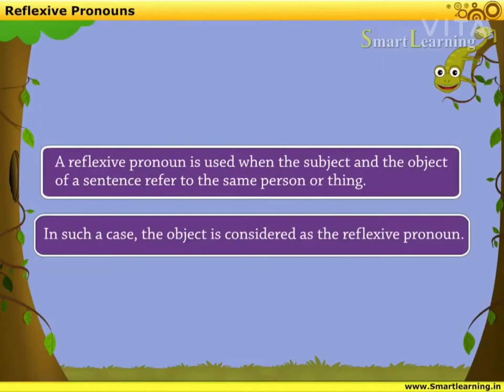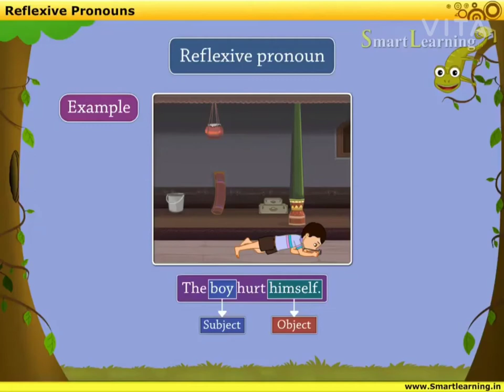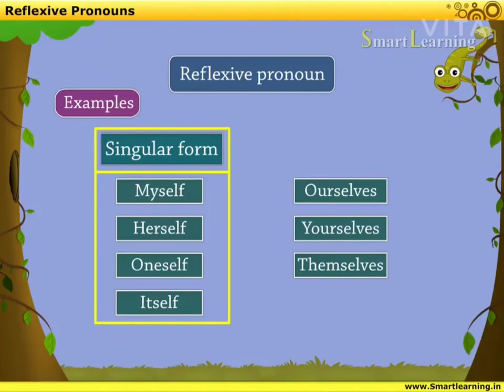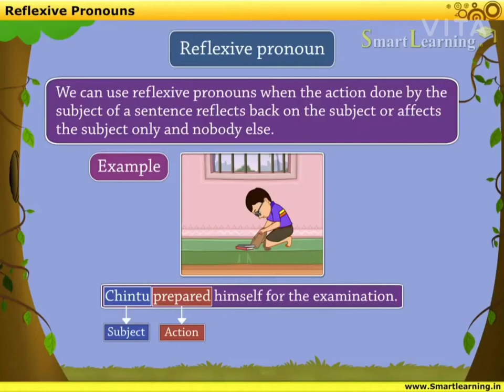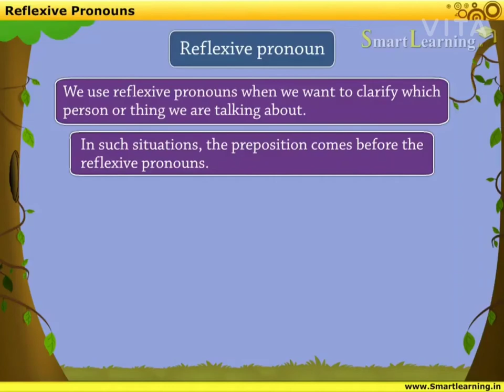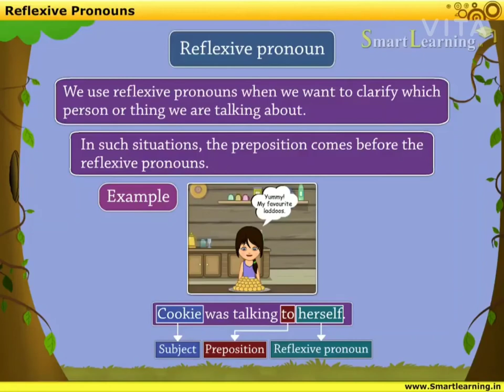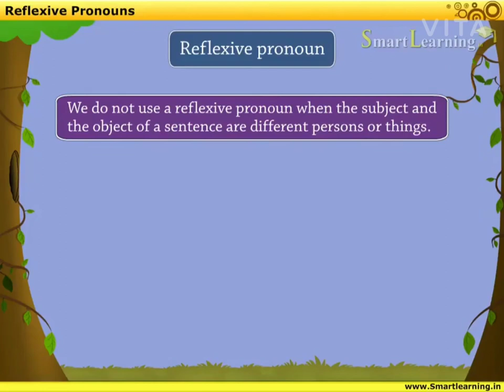English grammar| reflexive pronoun